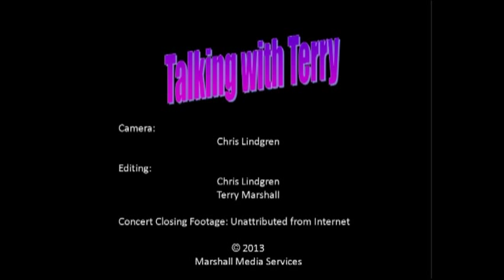Mart Kenney and Dal Richards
Two iconic Canadian band leaders, in an exclusive interview with Terry Marshall, talk about their early days in world of music. Mart Kenney died in 2006 at the age of 86 but Dal Richards is still going strong at 95